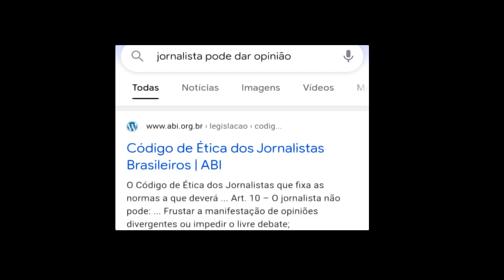Uma mensagem aos jornalistas S2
ESSE VÍDEO NÃO É UM ATAQUE AOS JORNALISTAS E SIM UMA TENTATIVA FRACASSADA DE FAZER COMÉDIA OK ?
Olá Realeza Deltarune, tudo bem com vocês ? Hoje vós trago mais um vídeo simples só pro canal não morrer já que por enquanto tô editando um meme sério que deve sair semana que vem. sábado terá live então fiquem atentos

Programas usados :
-Gacha club